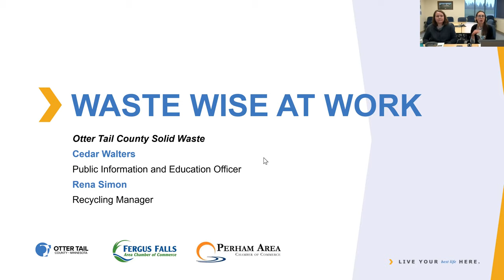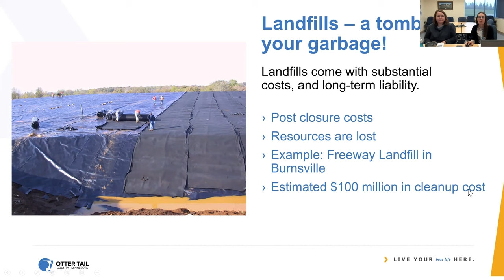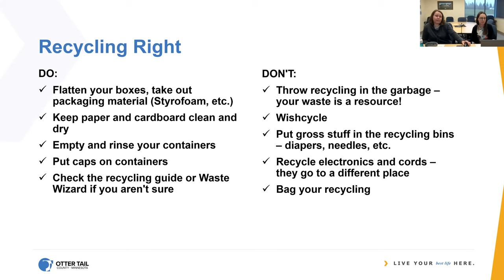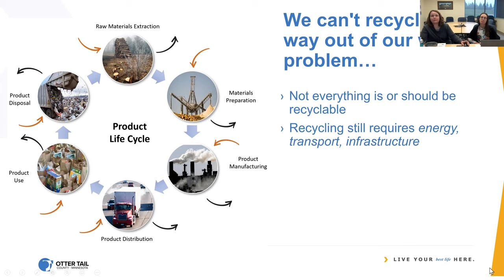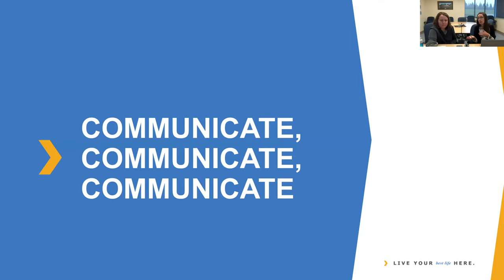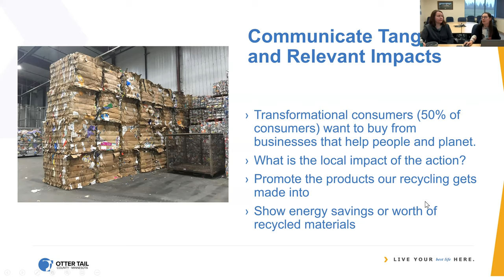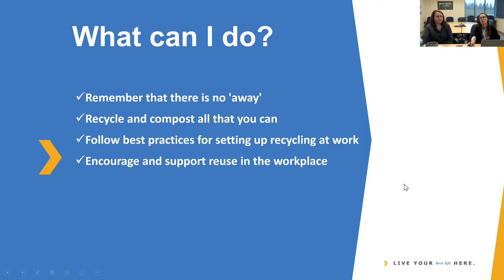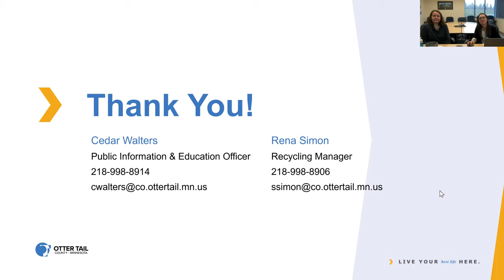Business Recycling Webinar | Otter Tail County, MN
Learn about best practices for reducing waste and recycling at work, thinking beyond recycling, and specific programs for businesses.